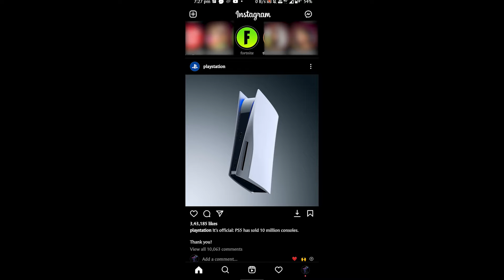Fortnite August Crew Pack Summer Skye AVA Chapter 2 Season 7 Invasion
AVA Fortnite August Crew Pack Chapter 2 Season 7 Invasion

AVA is a fan-made concept skin based on Skye from Chapter 2 Season 2